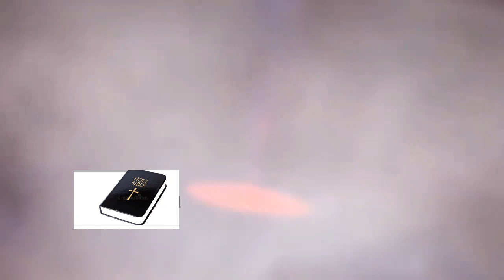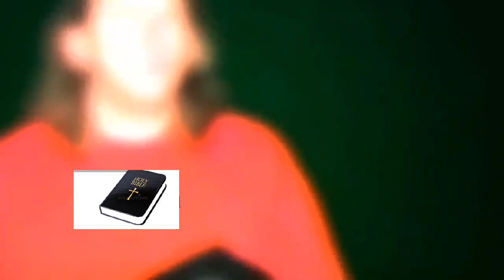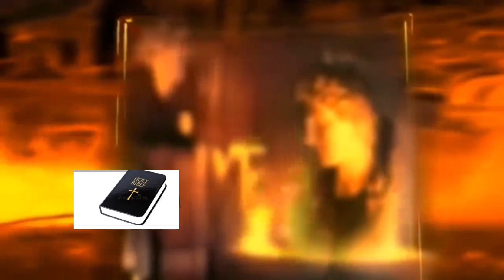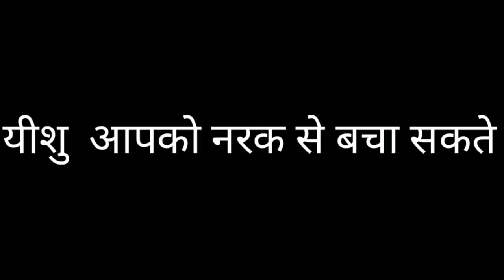Powerful_&_Life-changing_Testimony_of_Bryan_Melvin_Who_Went_To_Hell🔥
Praise God,
  In name jesus,